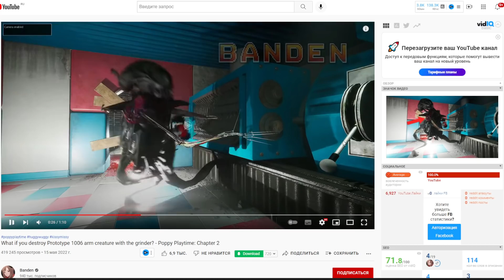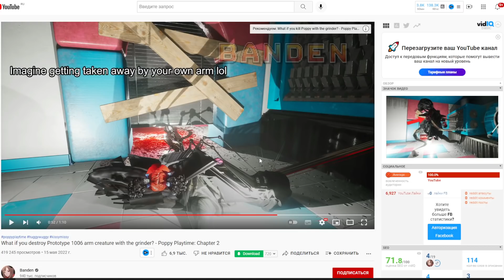Poppy Playtime 3 - ХАГГИ ЭТО ПРОТОТИП? Как выглядит Prototype 1006 Глава 3 Теория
Игровой канал Lex. Прохождение различных игр как новинок , так и уже всем известных, от атмосферных до смешных и забавных инди проектов. Все это вы увидите на моём канале. Я стараюсь играть в лучшие игры и игры на русском! Еще есть игры для детей и иногда онлайн игры! Для мобильных - андройд, ios. Вы всегда можете -скачать игры, играть бесплатно и играть онлайн, а так же первыми увидите обзоры и прохождение! Если у вас есть дети то здесь есть всё для детей! Без мата. Ну и конечно игры для детей! лучшие бесплатные игры! слабый пк? Не проблема!